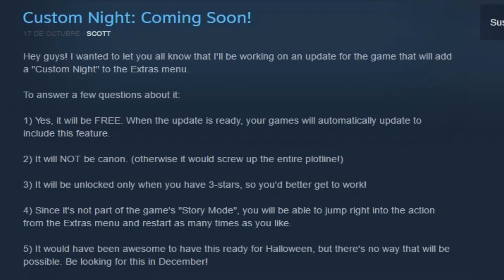Custom Night Five Nights At Freddy'S Sister Location | Fnaf Sl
❤Hola fuckoneros ! genial !